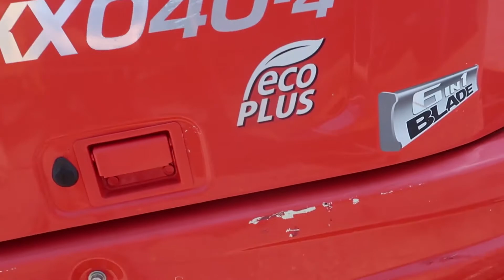2014 KUBOTA KX040-4 For Sale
Title: 2014 KUBOTA KX040-4 For Sale